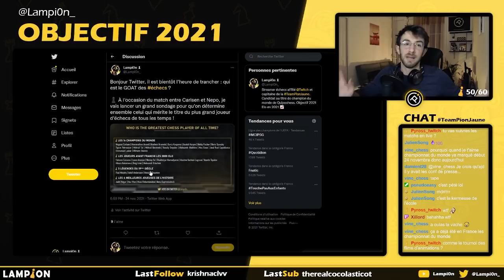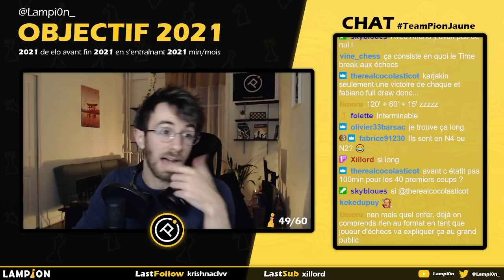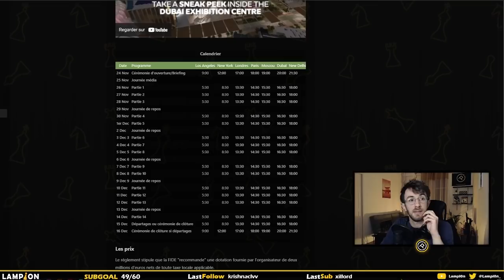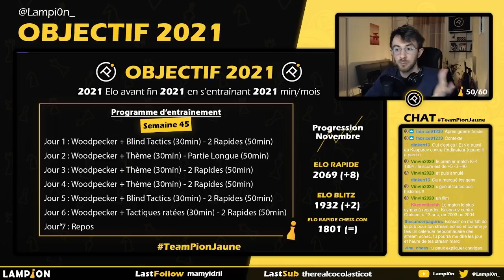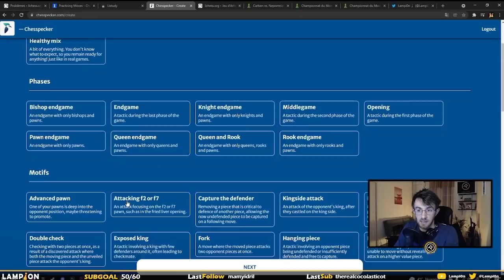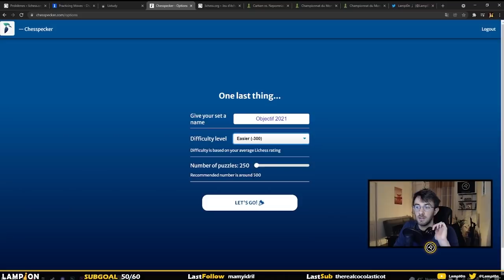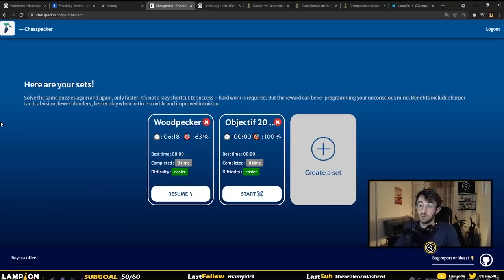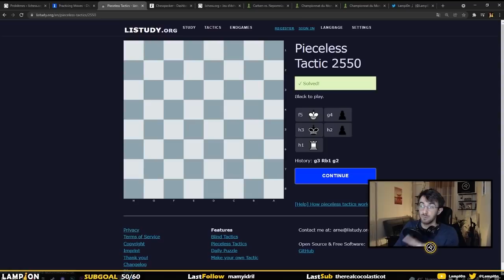Carlsen vs Nepo, qui va gagner ?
Petit topo sur le match pour le titre de champion du monde entre Magnus Carlsen (mon cousin) et Ian Nepomniachtchi + remise à plat de mon entraînement tactique.

Remerciements à Route 64, nouveau média consacré aux échecs, qui me soutient dans mon objectif d'atteindre 2021 Elo en moins d'un an !

0:00 Intro
0:47 Qui est le GOAT ?
1:41 Le couz' vs Nepo
6:17 Entraînement tactique
12:13 Go follow

RESSOURCES POUR PROGRESSER
• Finales :
100 finales à connaître, Jesus de la Villa
• Stratégie :
Les structures de pions aux échecs: Comprendre les ouvertures - Motifs typiques et plans détaillés, Mauricio Flores Rios
The Woodpecker Method, Axel Smith & Hans Tikkanen
- 128 problèmes faciles :
- 64 problèmes intermédiaires/avancés supplémentaires dispo sur le serveur Discord de la TPJ

Vive les échecs et vive la TPJ 🟡🟡